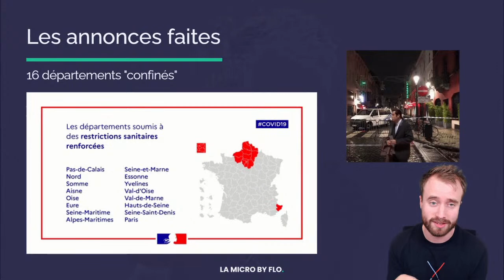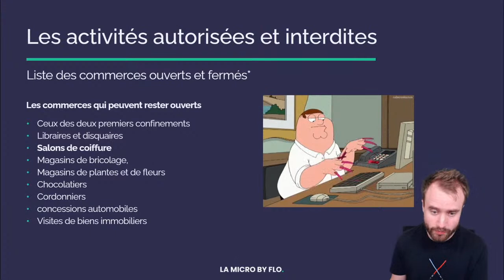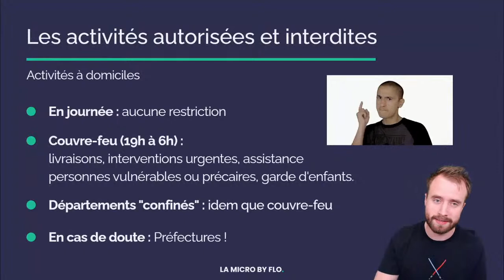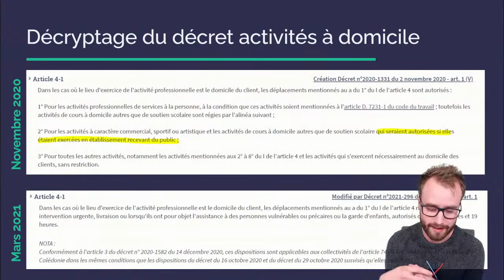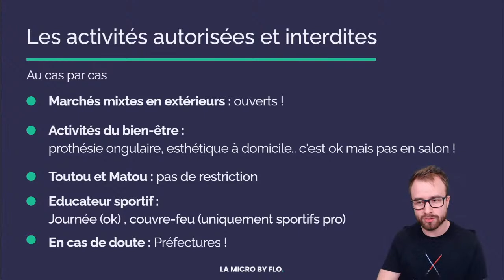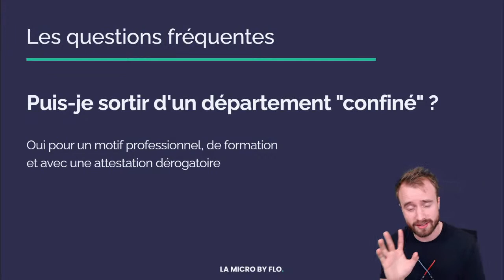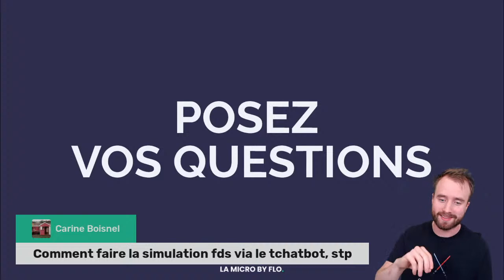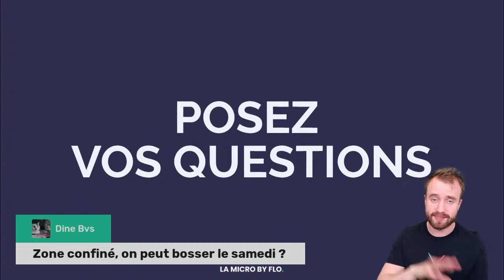Micro-Actu | Détails des mesures annoncées 🔴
Au sommaire de ce live :
- le recap' des annonces faites
- les activités autorisées
- focus sur les activités à domiciles